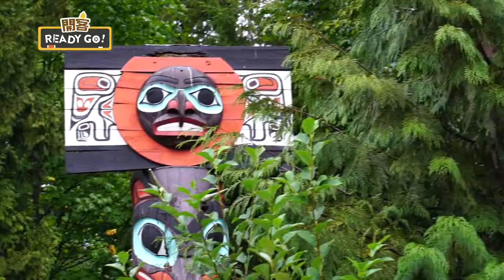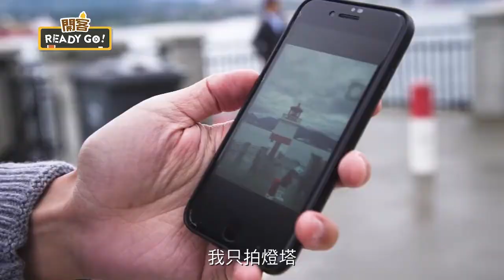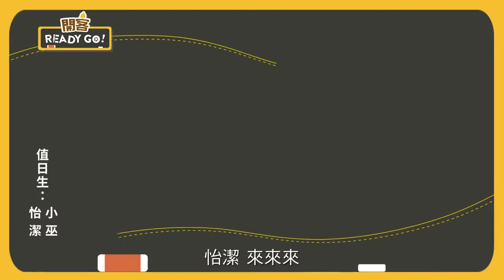103溫哥華 記錄旅行足跡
小巫和怡潔為了要更了解這個城市，找尋經營的靈感，決定要走遍各種知名的打卡景點，化身最時尚的網紅！從史丹利公園開始，沿著風景美麗的海岸走，陸續走到觀景頂、原住民圖騰柱、布洛克墩角燈塔、泳衣少女銅像、獅門大橋等景點，拍下許多照片。